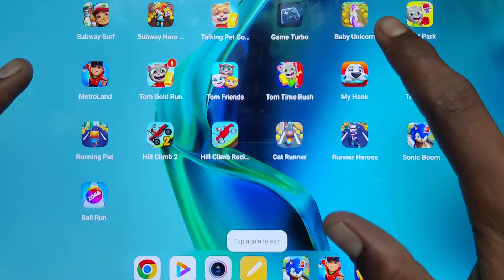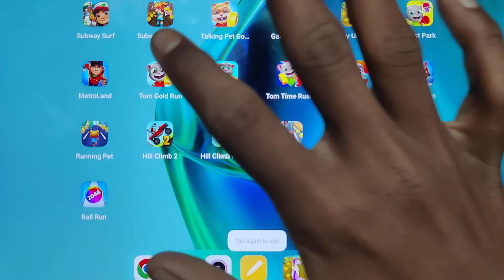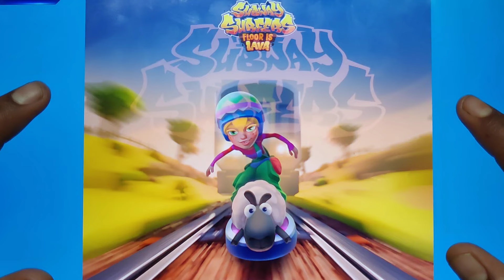Talking Tom Time Rush, Metroland, Sonic Dash, Baby Unicorn, Subway Surfers, Subway Hero Run...